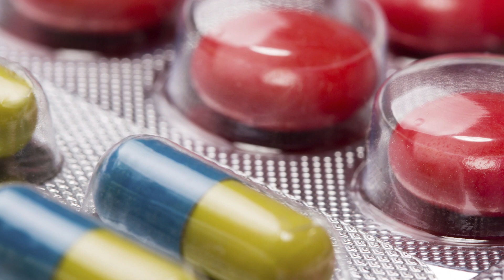The Future of the Consumer Health Industry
Consumer health will be an exciting industry in 2016 and beyond. The category is set to grow by 16 percent to 2020, not counting the potential prescription to OTC switches that may come to the market. Asia Pacific and North America will represent 67 percent of sales to 2020, but the Middle East and Africa will grow at the fastest rate. The millennial generation is going to be important to the expansion of the consumer health industry as they support growing digital trends and help connect the dots of health.